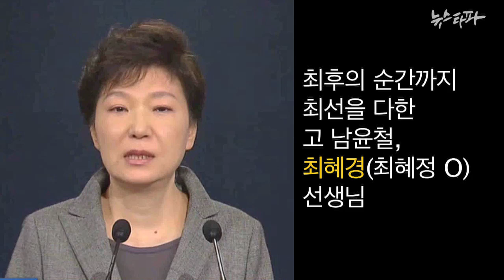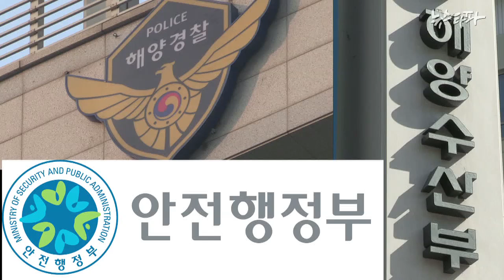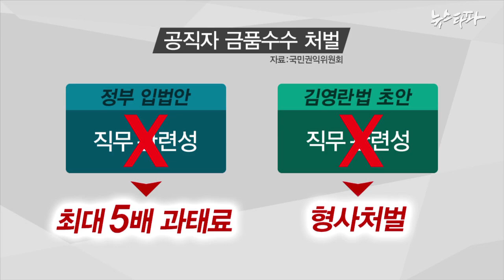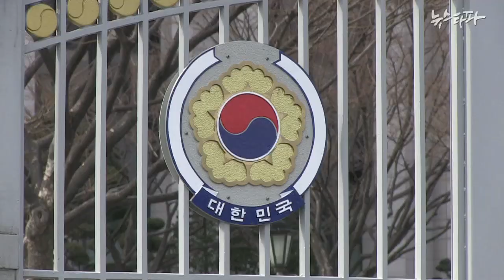뉴스타파 - "생명을 귀하게 여기는 대통령을 원한다"(2014.5.20)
박근혜 대통령은 대국민담화에서 그동안 보이지 않던 눈물까지 쏟으며 많은 대책을 내놓았으나 청와대의 책임은 일언반구 언급하지 않았습니다. 내놓은 대책도 과연 실효성이 있는지 이견이 분분합니다.